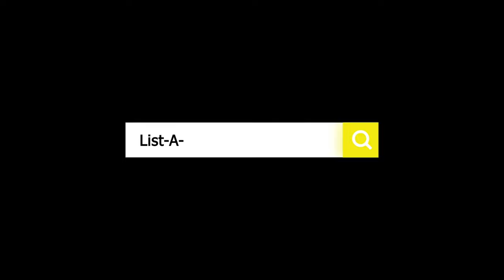🟡 Pompano Beach Florida Home For Sale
List-A-House.com
JamesMigues.com
James L Migues | Central & South Florida Real Estate

🟡 Would you like your property to be featured on this channel?
COPY the link below and PASTE it on your browser to get in touch with us directly :
Talk soon !

🟡 Charming 3-bedroom, 2-bath single-family home with a 1-car garage in the Oasis private community, Pompano Beach. This spacious 1,752 sq. ft. home, set on a 4,680 sq. ft. lot, offers comfortable living with a screened porch perfect for enjoying Florida’s weather. The home has been well-maintained, with key updates including a new roof, AC, water heater, garbage disposal, and dishwasher in the last four years.

Located in the desirable Palm Aire neighborhood, this property is just minutes from the sandy shores of Pompano Beach, where you can enjoy the pier, fishing, and watersports. Nearby attractions include Isle Casino, Pompano Beach Amphitheater, and an array of shopping and dining options at Walmart, Publix, and Ross.

For those looking to explore further, Fort Lauderdale Beach, Las Olas Boulevard, Butterfly World, and the Seminole Hard Rock Casino are all within a 30-minute drive. The home’s location is conveniently close to Atlantic Blvd, Powerline, the Turnpike, and I-95, making it easy to get around. This home hasn’t been on the market since 1996—don’t miss your chance to own this gem in a prime location!

🏠 If you would like to buy this property or simply want more information.

🙂Thinking of Selling or Buying or Investing? 🙂
🏠 Want your property featured on this Channel?😁

🟡 CHAPTERS:
00:00 Introduction
00:23 Arriving to the Home
00:39 Front View of Home
01:05 Foyer & 2nd Room
01:21 3rd Room, 2nd Bathroom and Living Room
01:40 Dinning Room and TV/Family Room
01:52 Kitchen and Breakfast Nook
02:06 Laundry Room and 1 Car Garage
02:19 Screened Porch, BBQ Area and Backyard
02:34 Family /TV Room and Kitchen
02:49 Masterbed Room & Master Bathroom
03:20 Living Room Diferent View
03:32 James Contact Info - Call me NOW !
List-A-House.com
JamesMigues.com
Brokered by List-A-House® Realty, LLC